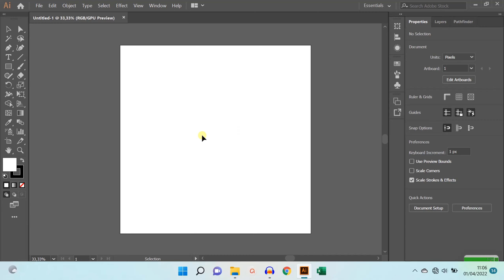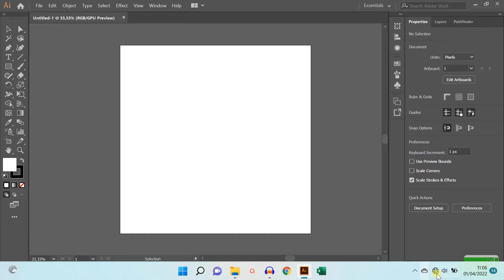Hide Tools and Get More Workspace - Adobe Illustrator Tutorial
sometimes, you don't always need a tool at work, especially if you've memorized a lot of shortcuts. you can try changing a wider workspace.